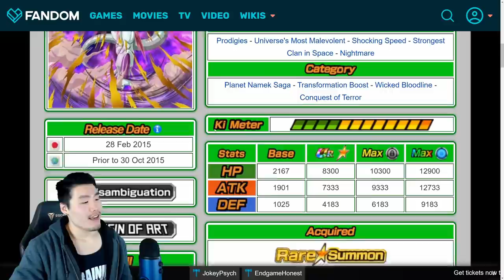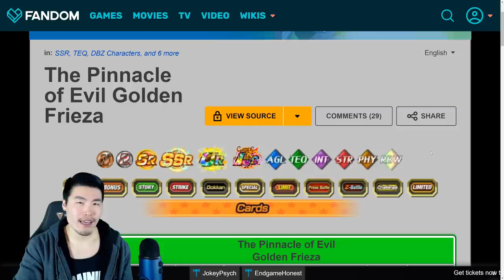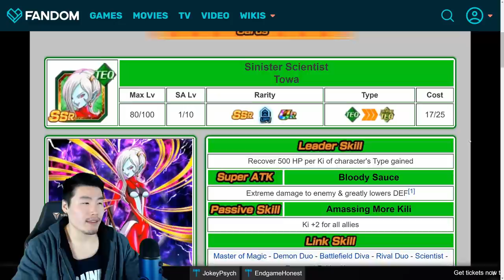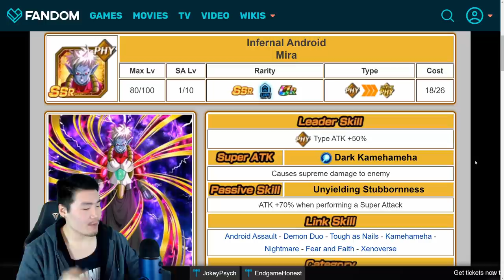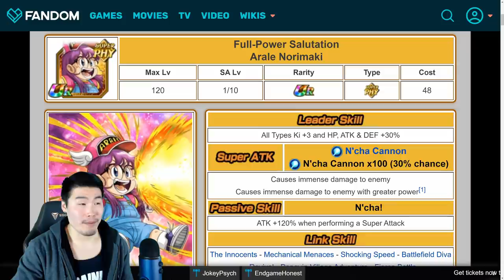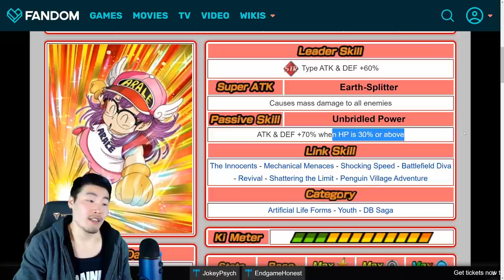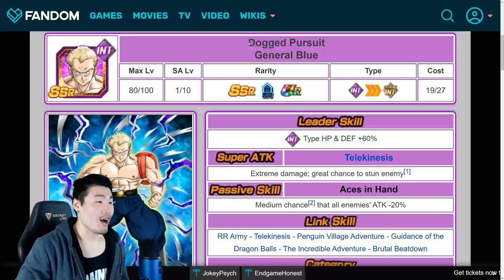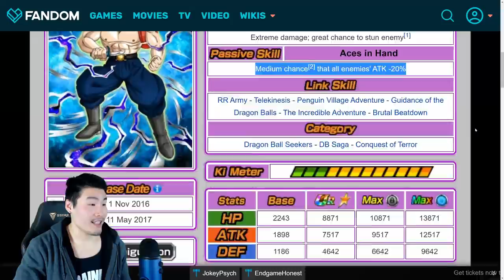10 SUMMONABLE Units You CAN'T GET Anymore! | Dragon Ball Z Dokkan Battle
These units were all available to be summoned at some point in Dokkan's history... but Bandai took them away from us.